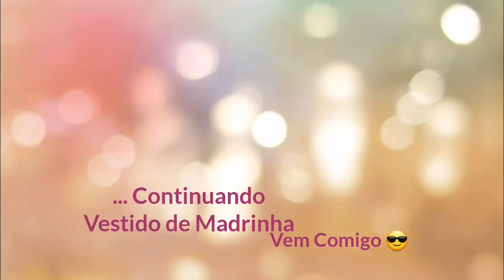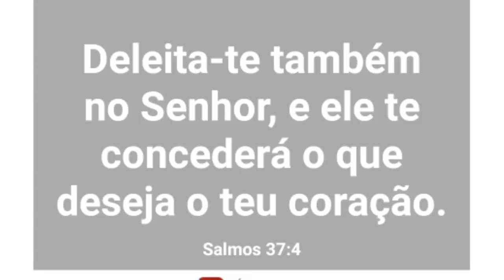Enfim vestido de Madrinha + um drama aí 😁